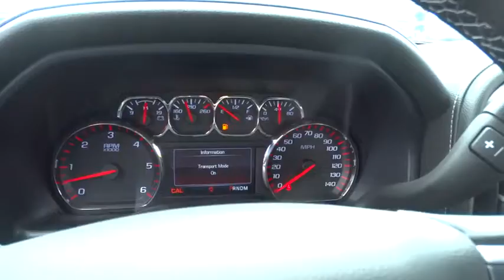2015 GMC Sierra 1500 Durham, Chapel Hill, Raleigh, Cary, Apex, NC G387180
2015 GMC Sierra 1500
2015 GMC Sierra 1500 4WD Crew Cab 143.5 SLE - Stock#: G387180 - VIN#: 3GTU2UEC6FG387180

409 S Roxboro St.

Heated Seats, Head Airbag, Hitch, TRAILERING EQUIPMENT, 4x4, Onboard Communications System, CD Player, Back-Up Camera, SLE VALUE PACKAGE. EPA 22 MPG Hwy/16 MPG City! SLE trim, IRIDIUM METALLIC exterior and JET BLACK interior SEE MORE! KEY FEATURES INCLUDE: 4x4, Back-Up Camera, CD Player, Onboard Communications System. Privacy Glass, Keyless Entry, Steering Wheel Controls, Heated Mirrors, Electronic Stability Control. OPTION PACKAGES: SLE VALUE PACKAGE includes (AG1) driver 10-way power seat adjuster when ordered with (AZ3) seats only, (BTV) Remote vehicle starter system, (T3U) front fog lamps, (UG1) Universal Home Remote, (C49) rear-window defogger, (KI4) 110-volt AC power outlet, (CJ2) dual-zone climate control, (Z82) trailering equipment, (G80) rear locking differential for 2WD models only and (N37) manual tilt and telescoping steering column, ENGINE, 5.3L ECOTEC3 V8 WITH ACTIVE FUEL MANAGEMENT, DIRECT INJECTION and Variable Valve Timing, includes aluminum block construction (355 hp [265 kW] @ 5600 rpm, 383 lb-ft of torque [518 Nm] @ 4100 rpm; more than 300 lb-ft of torque from 2000 to 5600 rpm), SUSPENSION PACKAGE, OFF-ROAD includes Z71 chrome side front fender emblems, monotube Rancho brand shocks and (K47) air cleaner, (JHD) Hill Descent Control, (NZZ) underbody shield on 4WD models and (V76) recovery hooks on 2WD model Includes (UHN) 18 x 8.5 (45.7 cm x 21.6 cm) bright machined aluminum wheels. TRAILERING EQUIPMENT includes trailer hitch, 7-pin and 4-pin connectors, SEATING, HEATED DRIVER AND FRONT PASSENGER, UNIVERSAL HOME REMOTE, REMOTE VEHICLE STARTER SYSTEM, SLE PREFERRED EQUIPMENT GROUP Includes Standard Equipment, SEATS EXPERTS REPORT: Great Gas Mileage: 22 MPG Hwy. Horsepower calculations based on trim engine configuration. Fuel economy calculations based on original manufacturer data for trim engine configuration. Please confirm the accuracy of the included equipment by calling us prior to purchase.